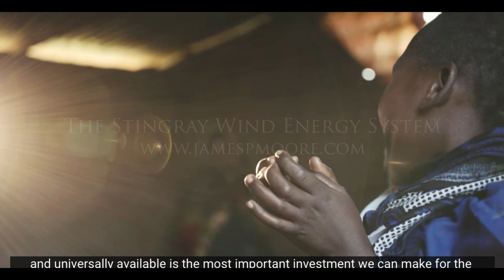The Stingray To Help Grant Bill Gates Wish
The Stingray Wind Energy System is the next generation of renewable energy solutions. At the heart of The Stingray is one question:

What would you do with 5000W of electricity if it was free? Forever.